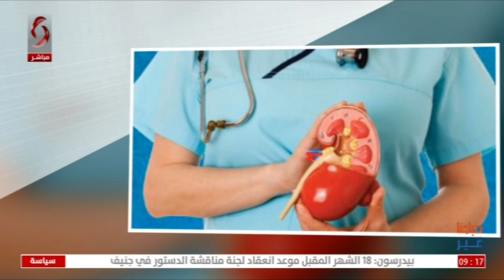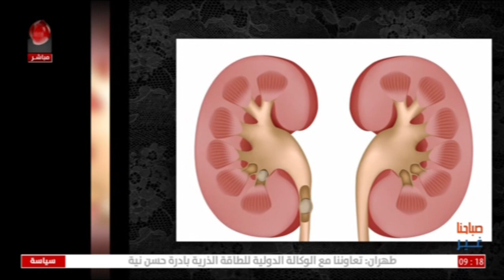د. أحمد جراح - اخصائي بأمراض المسالك البولية - صباحنا غير 2021/9/29